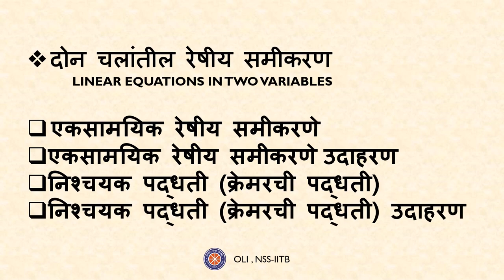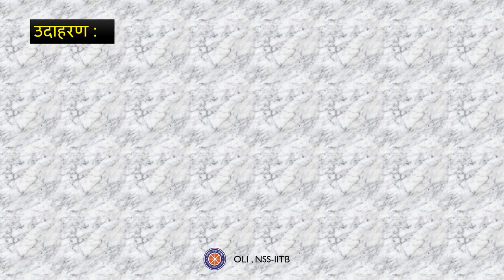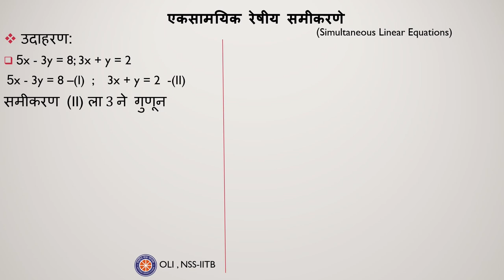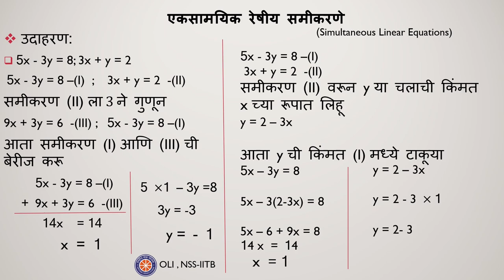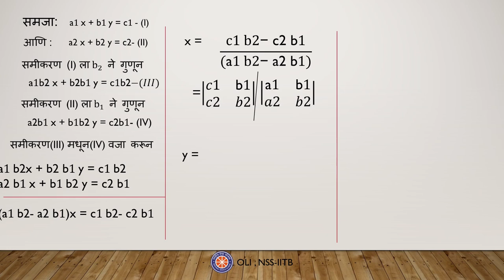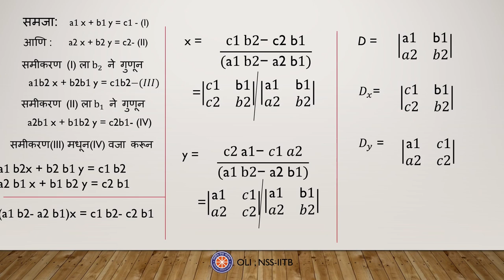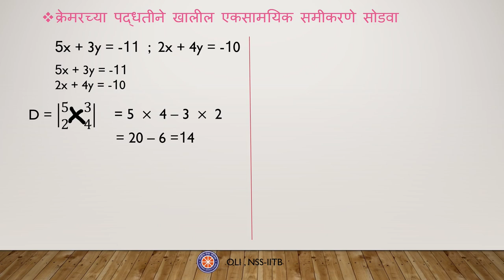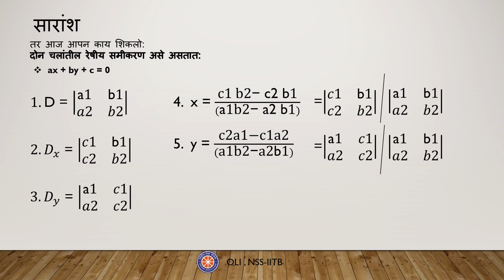दोन चलांतील रेषीय समीकरण (Linear Equations in 2 variables) | Basic Concepts | कक्षा 10 गणित | मराठी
Taught by: Amisha Kanhekar
Reviewed by: Atharva Lagwankar
Edited by: Gunin Gupta

This video is about linear equations in two variables. Along with theory the video also covers some problem solving helping for better understanding of the concept